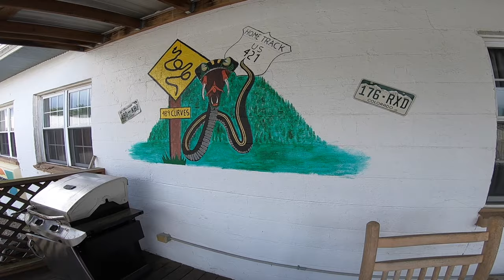R1200GSA - Bristol (US421-The Snake) to Asheville - Full ride / long video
Hello,

This is a video of our ride leaving Bristol VA/TN and making our way to Asheville, NC.

Route highlights:
- Bristol downtown drive
- US 421 The Snake
- US 421 Country Store
- drive through downtown Boone, NC
- lunch and drive through Blowing Rock, NC
- entering the Blue Ridge Parkway (BRP)
- riding and photo stop at the Linn Cove Viaduct
- BRP into Asheville
- Asheville evening photos

I'm not a moto-vlogger so any commentary you hear is my GoPro picking up on my Sena while conversing with Laura (wife).  Turn on your favorite ride music, sit back and enjoy the POV video.

Safe riding - James & Laura